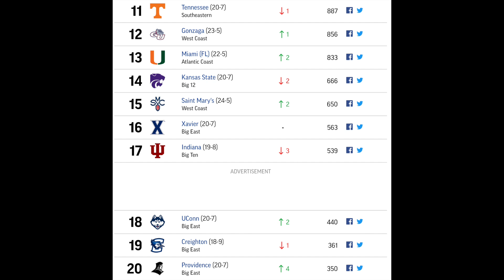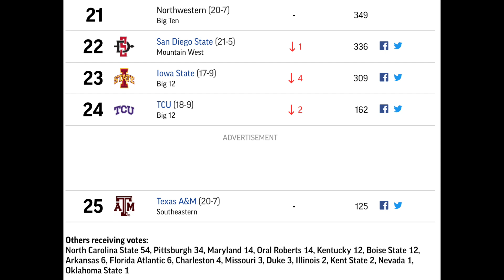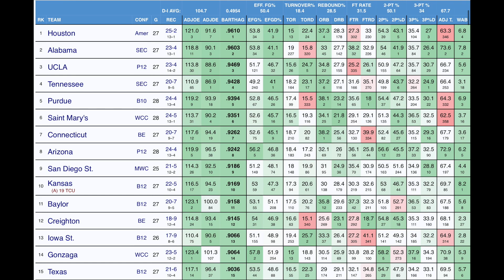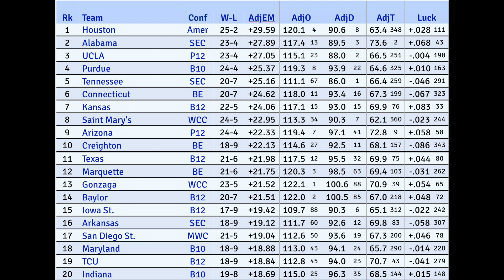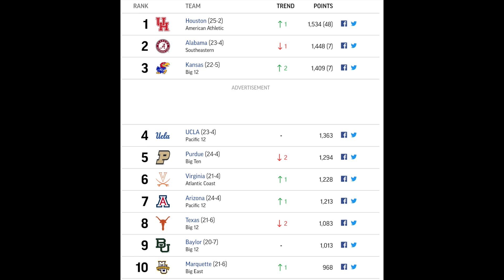College Basketball AP Top 25 Poll *UPDATED* || Houston BACK to 1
College Basketball 2023 AP Poll update